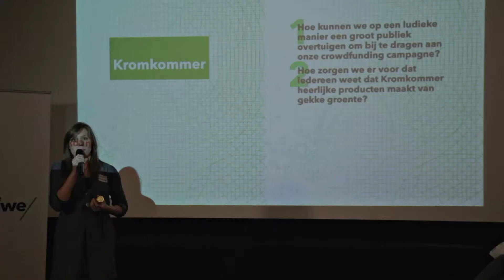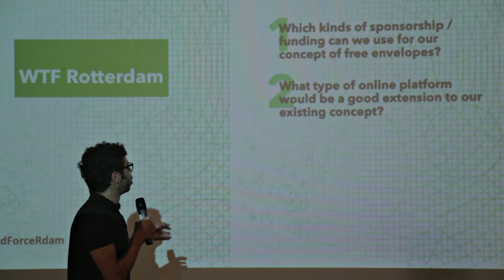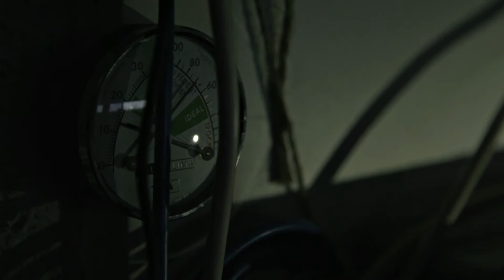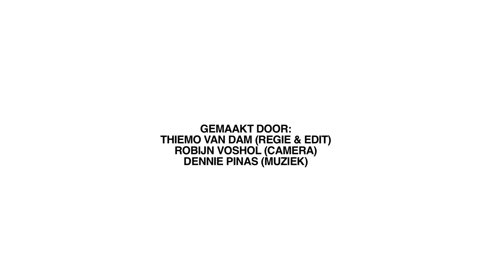Crowd Force Rotterdam Trailer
Crowd Force Rotterdam is een katalysator voor Rotterdamse initiatieven die de stad mooier maken. Via Crowd Force Rotterdam worden initiatiefnemers en ondernemende Rotterdammers aan elkaar gekoppeld om kansrijke initiatieven een stap verder te brengen. Tijdens de events van Crowd Force Rotterdam maken we dit mogelijk middels LIVE crowdsourcing -- dating sessies waarbij vragen van initiatieven en expertisen van deelnemers gematched worden.